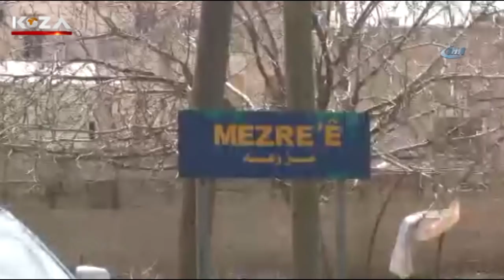AFRİN’E DÖNÜŞLER HIZLANDI, GİRİŞE GÜVENLİK GEREKÇESİYLE İZİN YOK